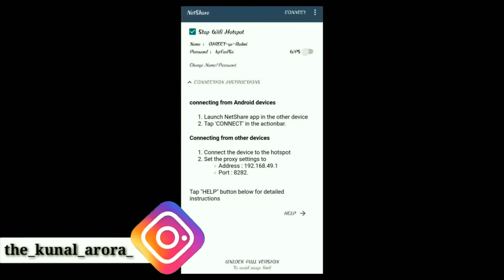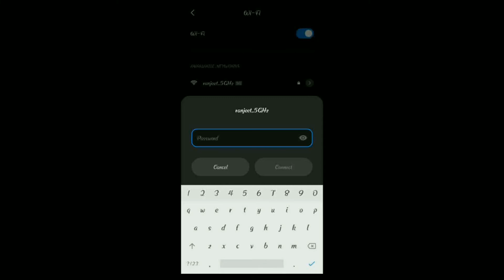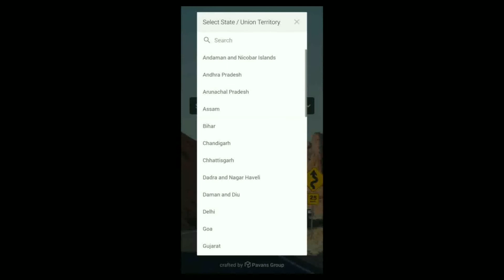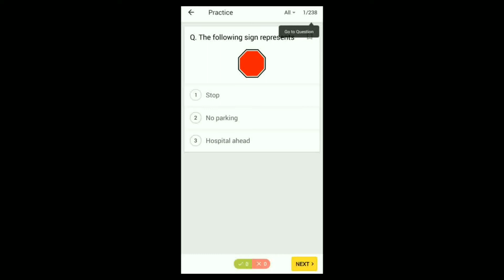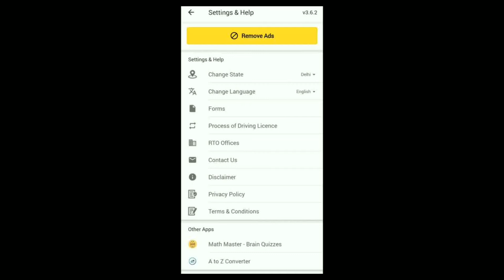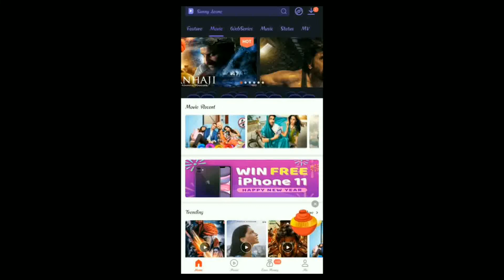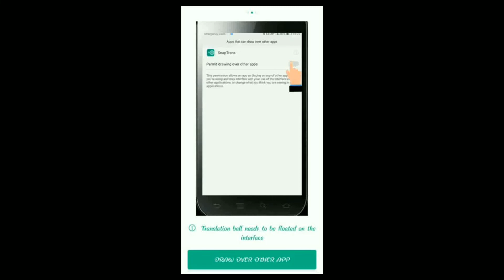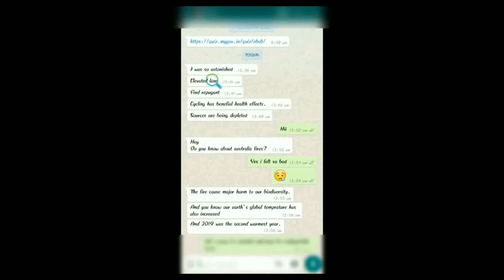4 Bohot hi mazedar apps jo apko jarur try krni chahiye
4 Bohot hi mazedar apps | Must try apps | Must have apps | Best apps January 2020

Hey what's up guys,is video me mai apko batauga bohot hi badiya mst intersting tagadi 4 apps jo apko jarur try krni chahiye,umeed krta hu ki apko ye apps or video dono hi bohot pasand ayegi.

Apps links
Net share-